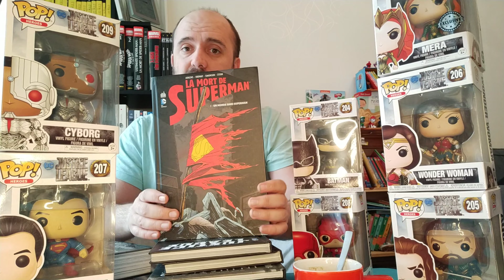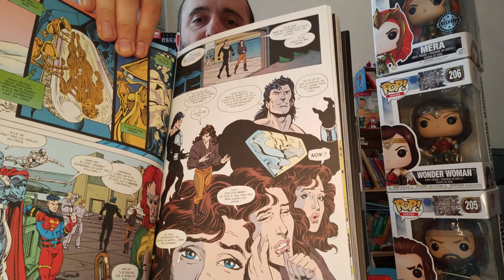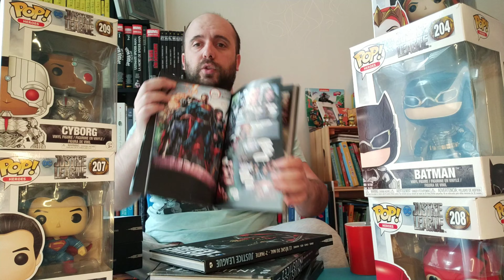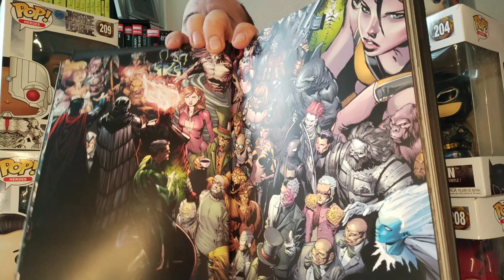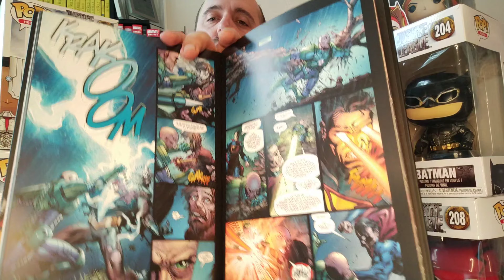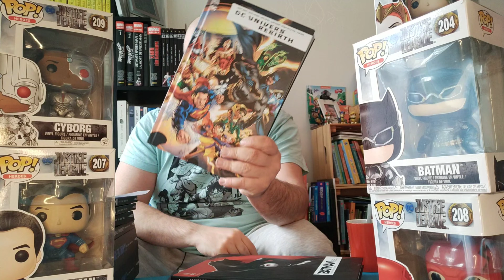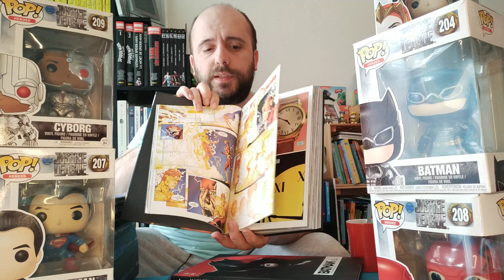LES ACHATS DU MOIS DE MARS